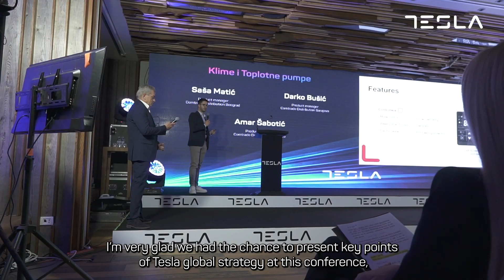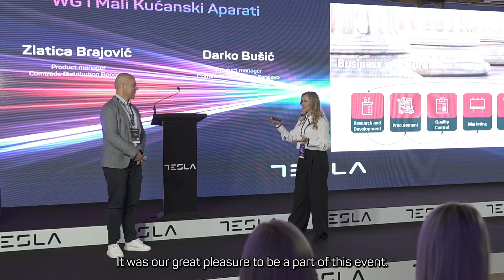Tesla konferencija Jahorina 2023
Here’s a short video recap of the great time we had at the first Tesla brand conference in Bosnia and Herzegovina!
An event of this scale was an incredible opportunity for us to meet with our partners, network, and present our latest initiatives, projects, and strategies. Plus, we got to enjoy the beautiful Jahorina mountain. 🌲
We’re very proud and grateful for how everything turned out. Take a look!